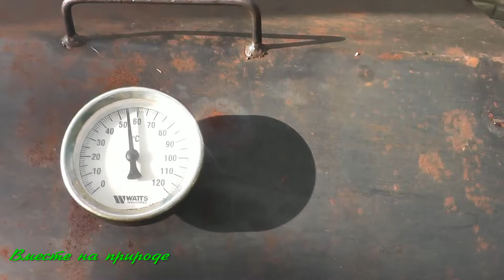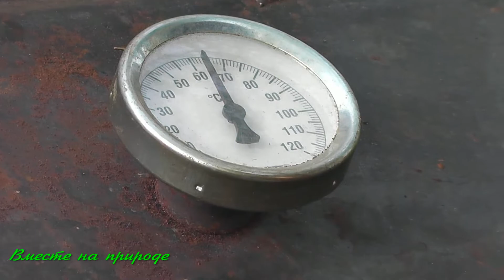КОПЧЕНИЕ ЖЕРЕХА. НАШ ПЕРВЫЙ ЖЕРЕХ. SMOKING OF ASP. OUR FIRST ASP.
Привет друзья ! Нам повезло поймать зачётного жереха . Никогда раньше не готовили эту рыбу и решили его закоптить . Получилось очень вкусно , всем советуем так его готовить . Маринад используем нашего проверенного рецепта и метод копчения стандартный .
На 1 литр воды ( на 1 кг. продукта ) :
Соль  - 80 гр. ( 3 ст.л. )
Душистый перец - 5 шт.
Черный перец ( горошек ) - 5 шт.
Кориандр - 1 чайн.л.
Рассол довести до кипения , остудить , залить продукт и поставить холодное место. Мариновать 12-24 часа .
Перед копчением необходимо провялить продукт,  если есть возможность - лучше 2-3 часа.
ПРИЯТНОГО АППЕТИТА !